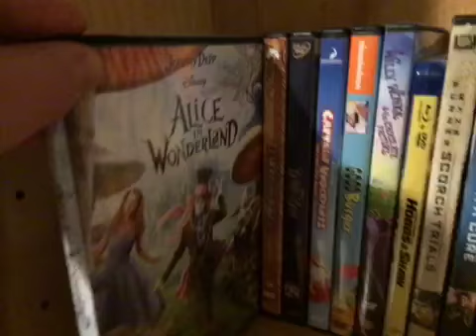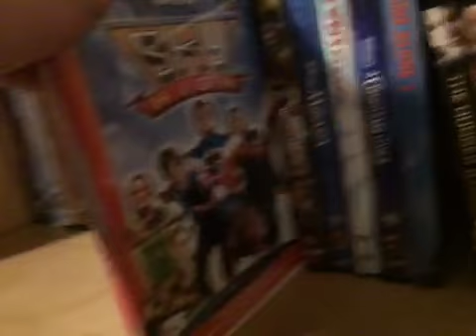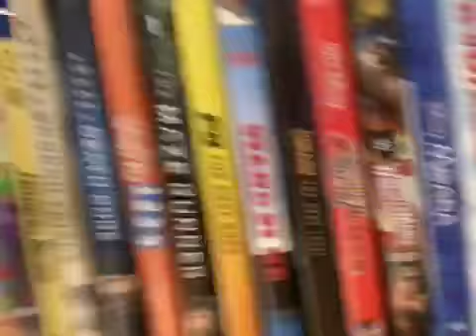My Movie Collection Part 5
I got some more movies today for Christmas and hope y'all had a Merry Christmas.

Bye